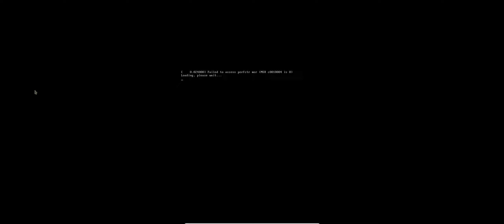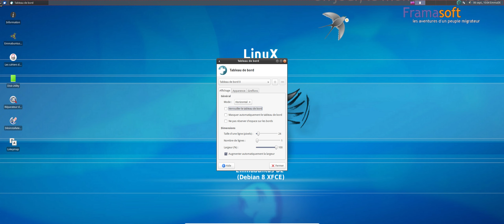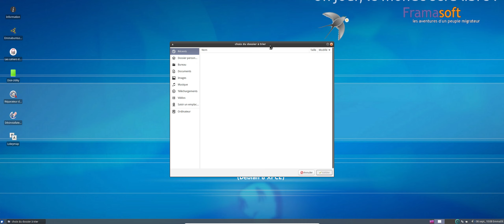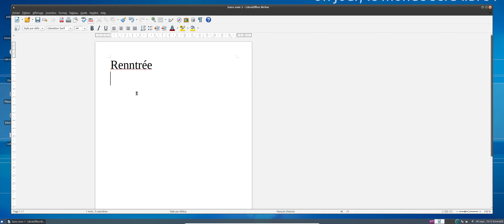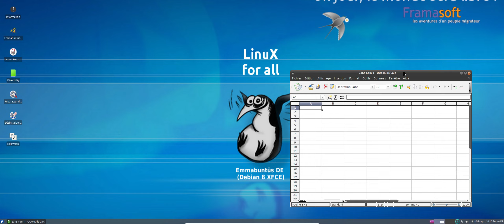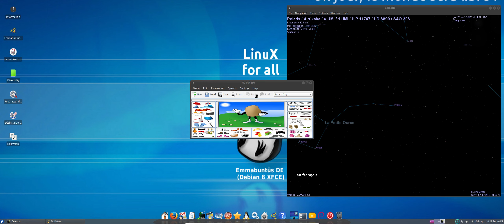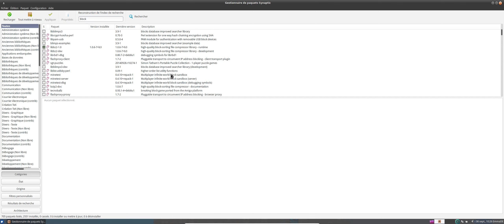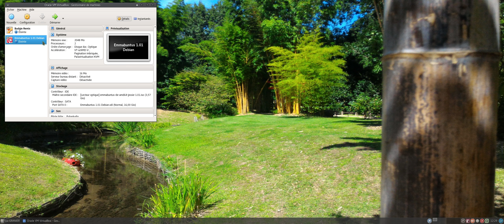Emmabuntüs 1.01 Debian Edition 64 bits